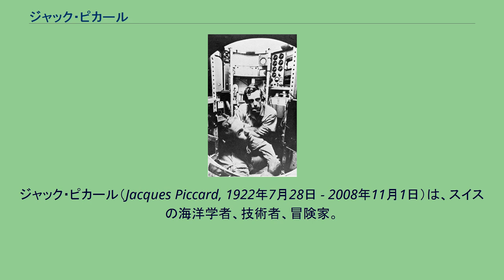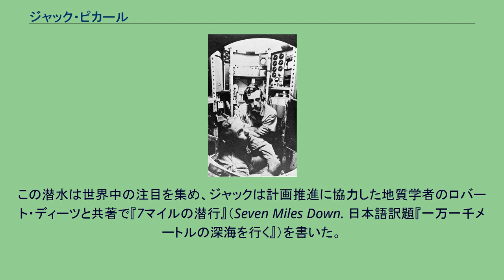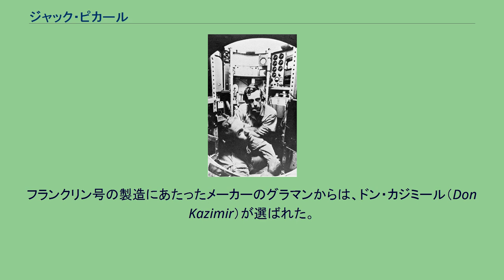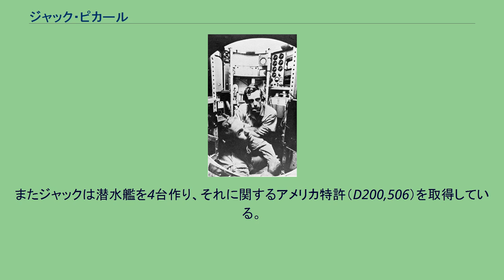ジャック・ピカール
ジャック・ピカール（Jacques Piccard, 1922年7月28日 - 2008年11月1日）は、スイスの海洋学者、技術者、冒険家。
アメリカ海軍のドン・ウォルシュ大尉と共に世界の深海を探検しとりわけ最も深い海、マリアナ海溝のチャレンジャー海淵への潜水探検でも知られている。
ベルギーのブリュッセルで、オーギュスト・ピカールの息子として生まれた。
ピカール家には探検家が多く、父オーギュストは気球飛行で1931年と1932年に当時の世界最高記録を作っている。
ジャックの父・オーギュストは気球で培った浮力技術を応用して潜水艇の一種、バチスカーフを開発した。
その当時、ジャックはジュネーヴ大学で経済学を教えていた。
その後、2人は協力して、1948〜1955年に3つのバチスカーフを造り、最初のものは水深4,600フィート（1,400m）、2機目は1万フィート（3,000m）を記録した。
3機目は政府が購入している。
この潜水の成功後、ジャックは経済学者をやめて海洋探検に専念している。
ジャックの息子ベルトラン・ピカールも冒険家で、1999年3月に気球を使った無着陸世界1周旅行を達成している。
1972年ハワード・N・ポッツ・メダル受賞。
ジャックは82歳になるまで深海探検を続けた。
2008年11月1日、レマン湖畔にある自宅で没した。
86歳没。
ジャックは、アメリカ海軍からの財政援助を受けて潜水艇トリエステを作り、そのままコンサルタントとして雇われた。
アメリカ海軍は海底に沈没した物資引き上げなどの目的で海底探検の価値を認め、トリエステを使ってより深い海の探検を模索した。
1960年1月23日、ジャックはアメリカ海軍大尉のドン・ウォルシュと共にマリアナ海溝のチャレンジャー海淵の底まで潜り、当時の水深計で10,916メートルを示す位置まで到達した。
ただし1995年に測定しなおしたところ、正確には10,911メートルであった。
降下には5時間を要し、水深9000メートルで船体に大きな異音があったが、そのまま底まで潜り続けた。
海底に20分間滞在し、3時間15分かけて上昇した。
この潜水は世界中の注目を集め、ジャックは計画推進に協力した地質学者のロバート・ディーツと共著で『7マイルの潜行』（Seven Miles Down. 日本語訳題『一万一千メートルの深海を行く』）を書いた。
しかしながら、深海探検はこれが最後となった。
トリエステは維持費が高く、しかもただ潜るだけの装置でありサンプル採取や写真撮影ができなかったからである。
トリエステは1961年に廃船となった。
ただし後に改良型のトリエステ2が作られ、沈没したアメリカ海軍原子力潜水艦のスレッシャーとスコーピオンの残骸を発見している。
1969年7月14日、ジャックは潜水艇のベン・フランクリンを使い、フロリダ州パームビーチ沖の海流に乗って4週間以上潜水し、2,300キロメートル離れたメイン州沖にまで到達した。
出発したのはアポロ11号打ち上げの2日前であった。
乗組員は6名で、ジャックはそのうちリーダーだった。
スイス人のエルウィン・エーベルソルド（Erwin Aebersold）もフランクリン号を作った時の主任助手であり、ジャック自身が操縦士として指名した。
フランクリン号の製造にあたったメーカーのグラマンからは、ドン・カジミール（Don Kazimir）が選ばれた。
アメリカ海軍海洋地形局からはフランク・バズビー（Frank Busby）が選ばれ、イギリス海軍からは音響学の専門家、ケン・ハイ（Ken Haigh）が選ばれた。
もう一人はNASAの科学者でチェット・メイ（Chet May）であり、閉鎖空間生活のスペシャリストだった。
これは、当時のNASAマーシャル宇宙飛行センターの所長ヴェルナー・フォン・ブラウンが閉鎖空間生活の調査の一環として乗り込ませたものであった。
この潜水艇は現在、カナダのバンクーバーのバンクーバー海洋博物館に収められている。
2008年2月1日にベルギーのルーヴェン・カトリック大学から名誉学位を授与されている。
ジャックはスイスのキュリー (Cully, Switzerland) で海湖研究保護基金（the Foundation for the Study and Protection of Seas and Lakes）の設立...